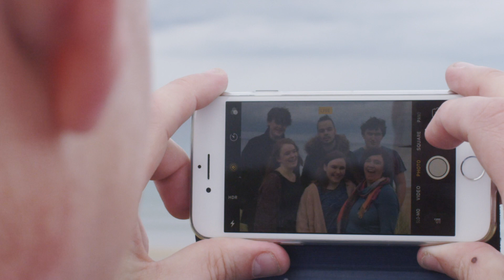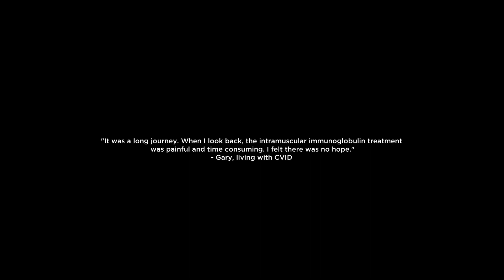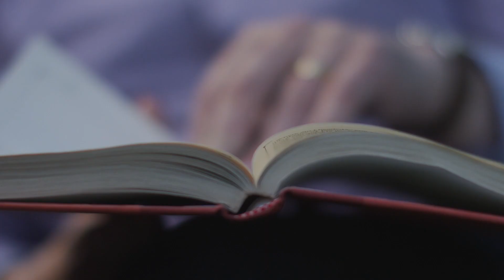Learning to embrace life: A PID Patient Ambassador shares his story of living with CVID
In this moving testimonial, Gary reflects on how the immune deficiency, hypogammaglobulinemia, has impacted his life.

He reveals how living with PID affected his self-esteem and attitude to life. But now, with home-based immunoglobulin replacement therapy and the support of his family, he is grateful to be able to travel, work full time and seize the opportunities that life has to offer.